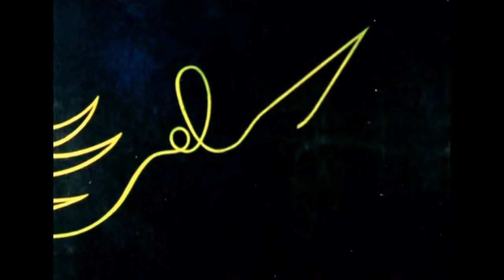Beaumont Hannant - Awakening The Soul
Track Taken From The EP " Tastes And Textures (Volume One) " [GENP(X)14] (1993). Written & Produced By Beaumont Hannant.